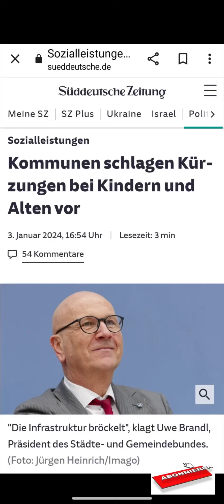Wann reißt der Geduldsfaden der Deutschen?